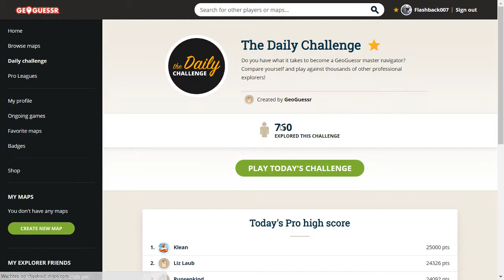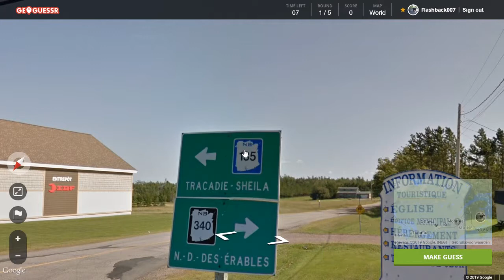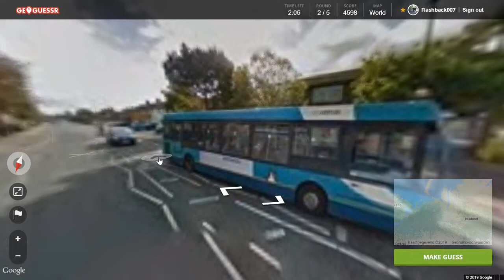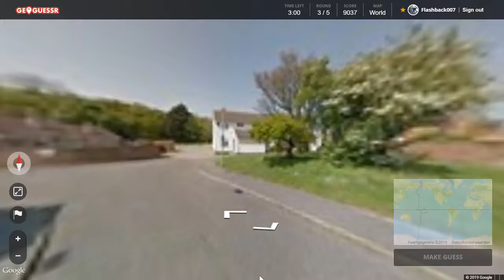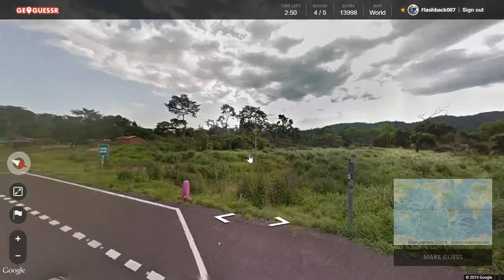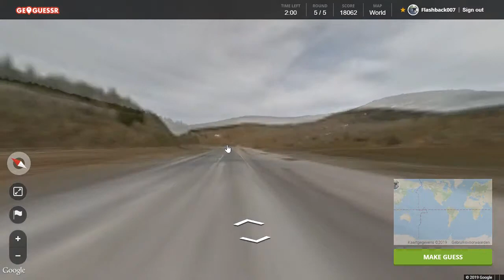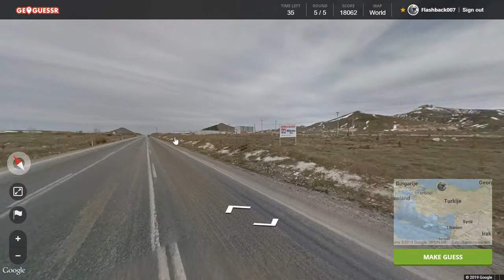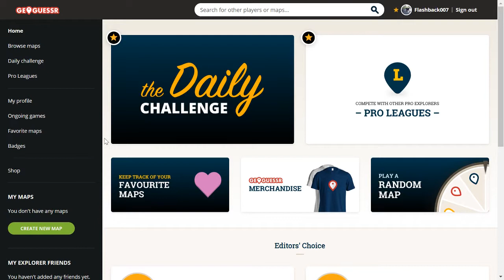Geoguessr Daily Challenge #26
De New Brunswick-redding